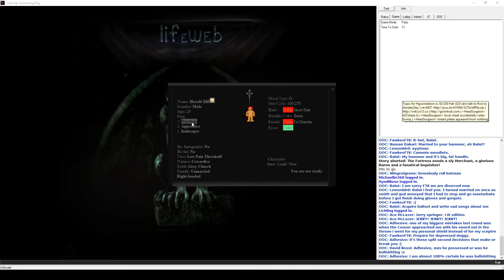SS13 - Lifeweb #2 (Divine Wrestling)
A crazy wrassling match, apparently watched by a god.